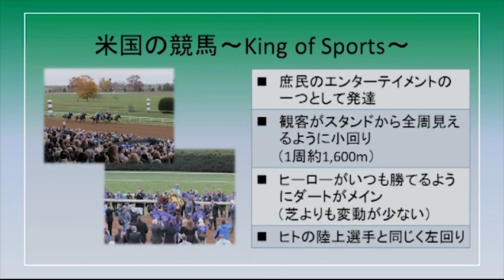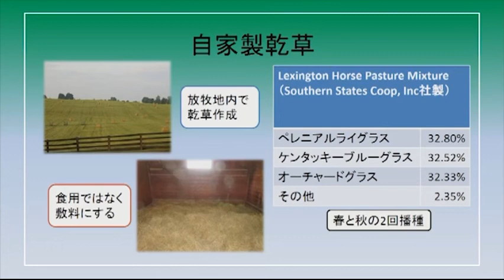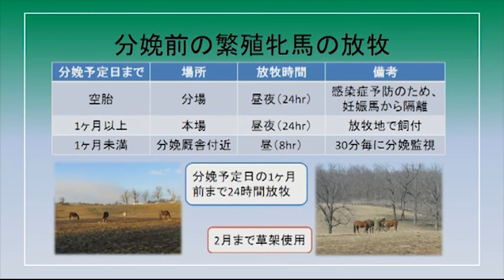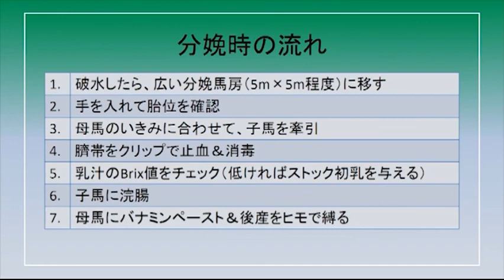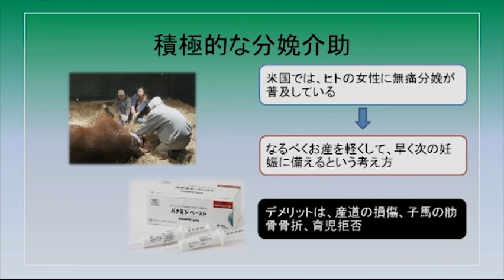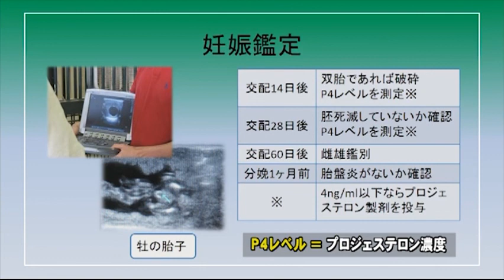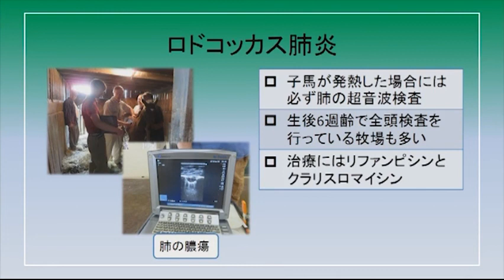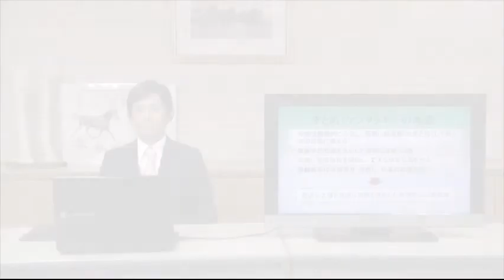馬学講座ホースアカデミー６ ２．ケンタッキーの馬産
講師：遠藤 祥郎